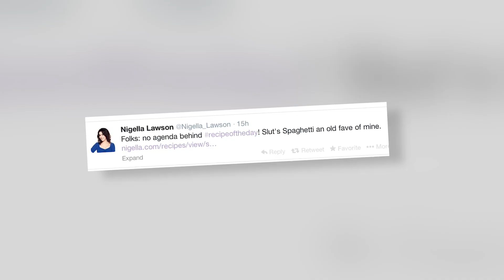Was Nigella Lawson's 'Slut Spaghetti' Tweet Aimed at Trinny Woodhall? | Splash News TV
Did Nigella Lawson tweet a recipe aimed directly at her ex-husbands new partner Trinny Woodhall?